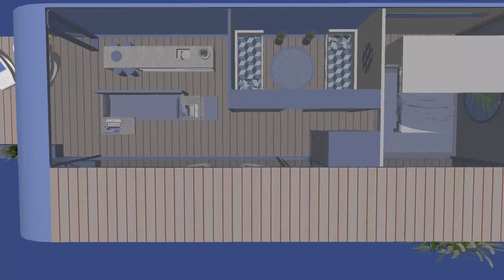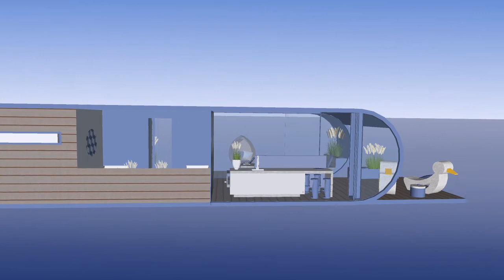HOUSEBOAT / WOONBOOT / WATERWONING / PÉNICHE /HAUSBOOT /DESIGN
My dreamhouse/boat, designed in SketchUp. The furniture designed by ART10STYLE also.
Mijn droomhuis/boot! Ontworpen in SketchUp, ook bijna alle meubels zelf ontworpen.